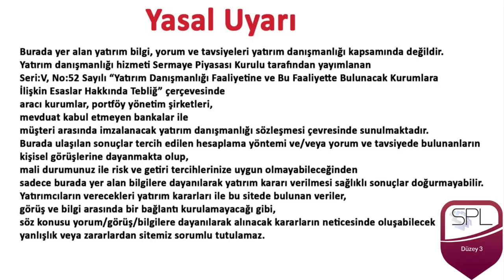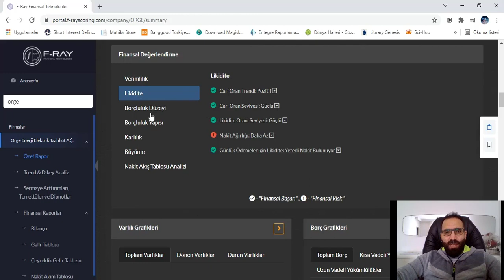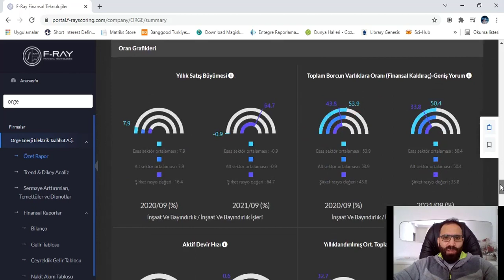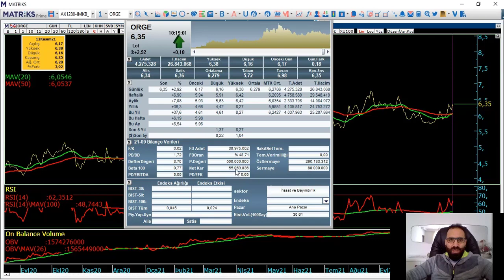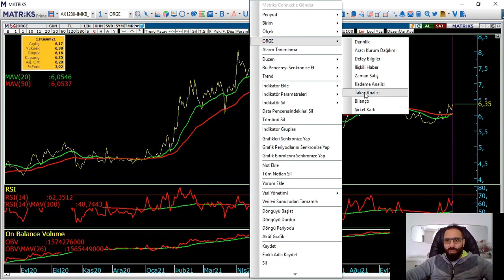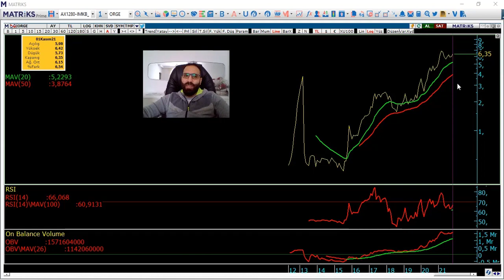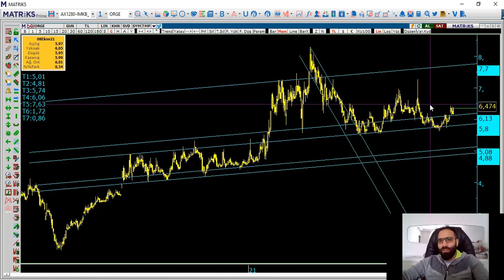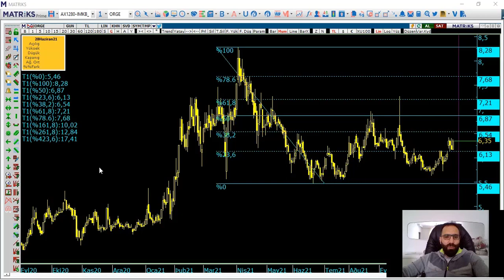orge yükselişe devam mı? Üçüncü çeyrek verileri Temel & Teknik Analiz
Hisse Analiz
Hisse Yorum
Temel Analiz
Teknik Analiz
ORGE Elektrik Temel & Teknik Analiz